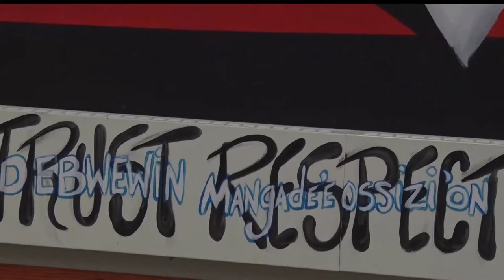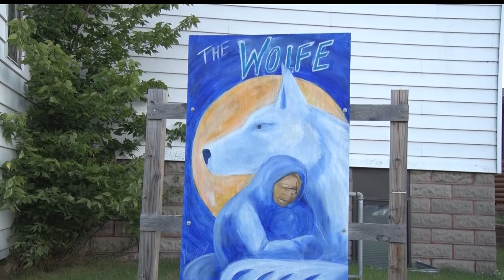In Focus: Bemidji Public Library Features New Mural From Local Artist